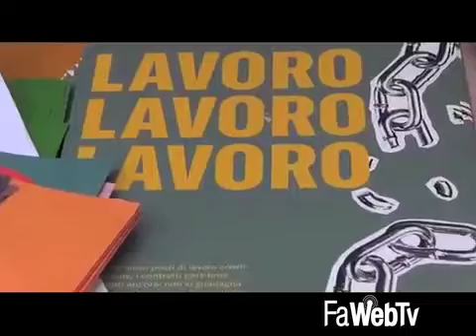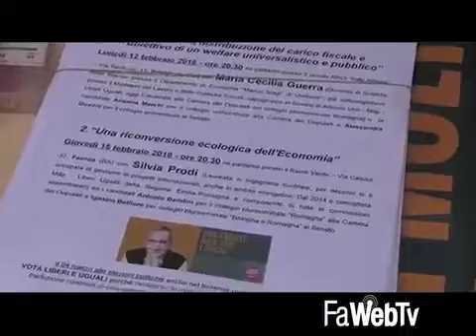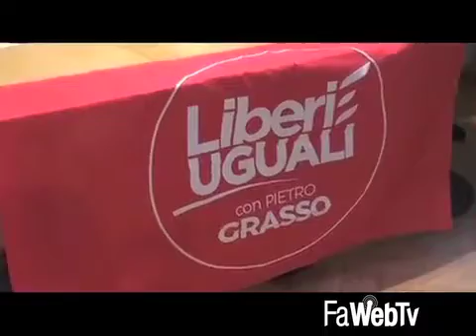Elezioni. Bandini (LeU): “Continuare a portare avanti le nostre ideologie, ma con altri metodi”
08/03/2018 – A cavallo fra il 4 e il 5% nel faentino, meno del 3,5% a livello nazionale. Nel nostro territorio eletto solo Vasco Errani. Per Liberi e Uguali il voto del 4 marzo è stato un duro impatto con la realtà. Le proposte della sinistra non sono state accolte dall’elettorato che invece si è evidentemente dirottato sul Movimento 5 Stelle, abbandonando anche il Partito Democratico. Un problema che non si esaurisce dopo le elezioni, poiché l’anno prossimo si vota in molti comuni della Romagna Faentina e alle regionali.